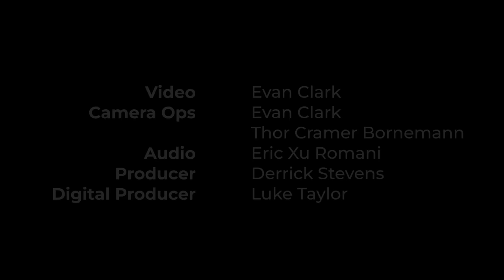Alex G – studio session at The Current (music + interview)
Philadelphia musician Alex Giannascoli — better known as Alex G — released his latest album, "God Save The Animals," on September 23, 2022.

Shortly afterwards, Alex G went on tour in support of the album. While in the Twin Cities for a show at First Avenue in Minneapolis, Alex G and his band — guitarist Sam Acchione, drummer Tom Kelly and bassist John Heywood — visited The Current studio for a session hosted by Ayisha Jaffer.

In the interview that followed, Alex G spoke with Ayisha about the making of "God Save The Animals." There’s also talk about Alex G’s work scoring a horror film … and Alex G shares his own rather spooky story.

Watch and listen to the complete session above.

Video Segments
00:00:00 Early Morning Waiting
00:03:45 Runner
00:06:28 Mission
00:09:32 Interview with Ayisha Jaffer

Band members
Alex G - vocals, piano, guitar
Sam Acchione - guitar
Tom Kelly - drums
John Heywood - bass

Credits
Guest - Alex G
Host - Ayisha Jaffer
Producer - Derrick Stevens
Camera Operators - Evan Clark, Thor Cramer Bornemann
Video - Evan Clark